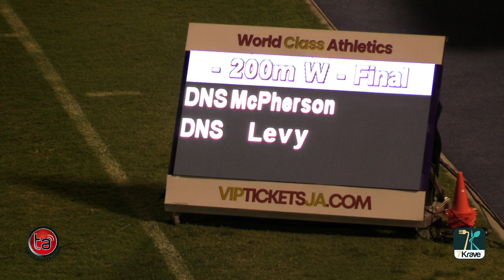Natasha Morrison sizzles in 200m at Velocity Fest 10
Natasha Morrison won the women's 200m in 23.05 at Saturday's (2 April) Velocity Fest 10 meet at the National Stadium in Kingston